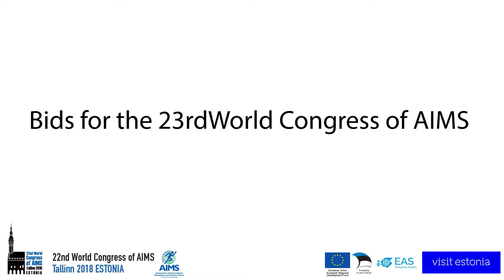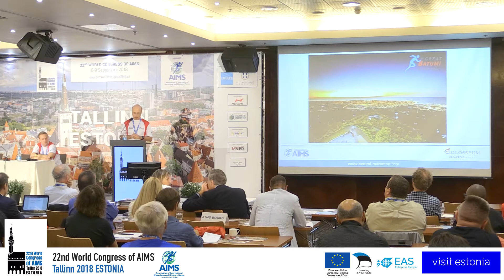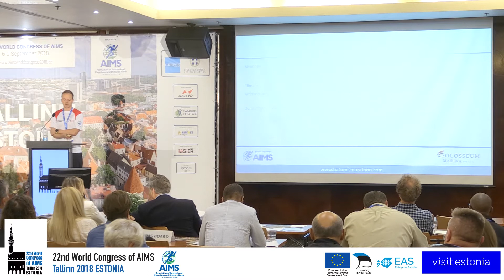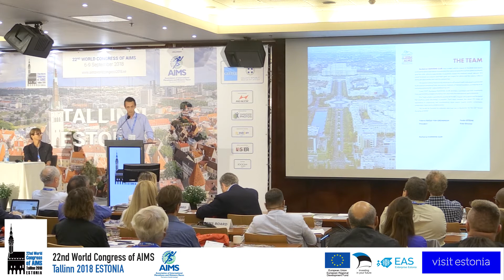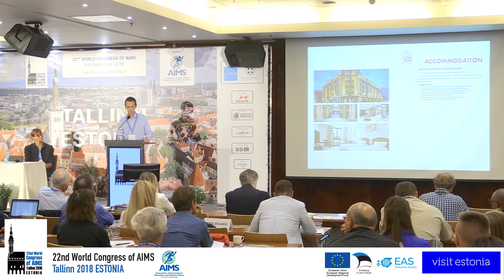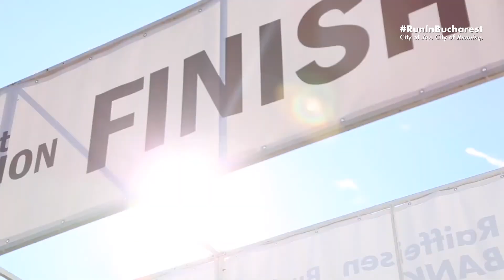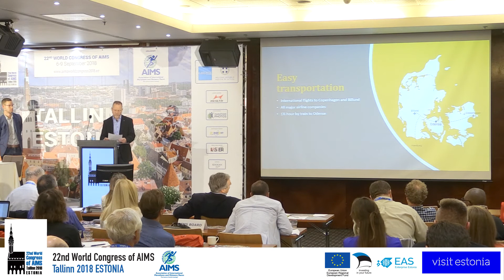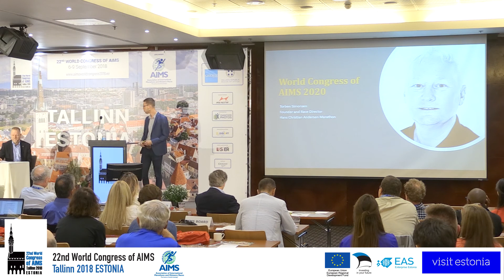Bids for the 23rdWorld Congress of AIMS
22nd World Congress of AIMS, Tallinn 2018